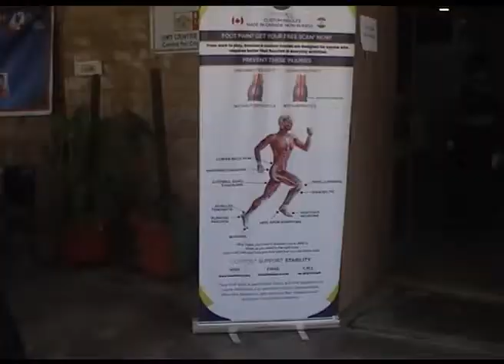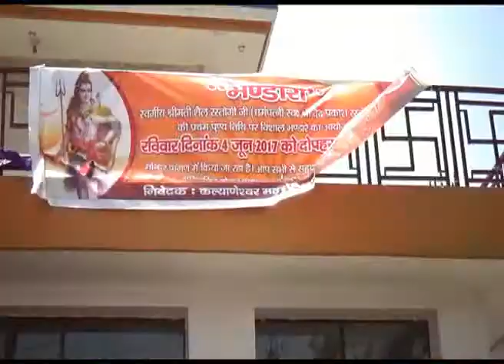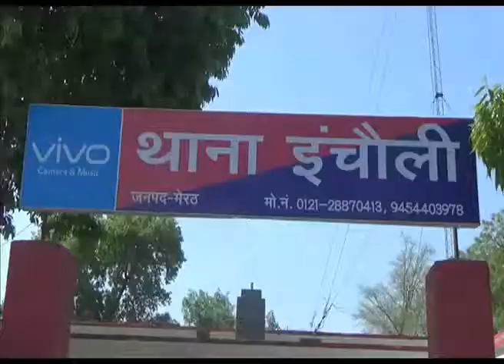citi hulchul meerut 4june17, k k sharma part 5